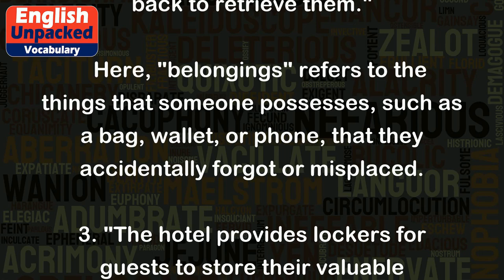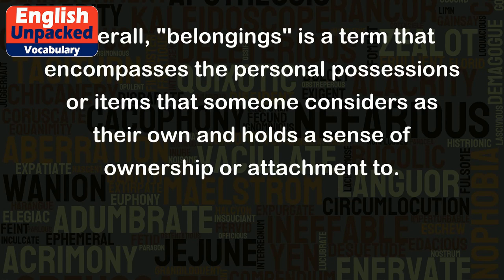Belongings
The word "belongings" refers to the personal possessions or items that someone owns or has in their possession. These can be things that are important or valuable to someone, and they are typically associated with a sense of ownership or belonging.
Here are some examples of how "belongings" can be used in sentences:
1. "I packed all my belongings into a suitcase before moving to a new city."
   In this sentence, "belongings" refers to the personal items or possessions that someone has, such as clothes, books, or electronics.
2. "She accidentally left her belongings on the bus and had to go back to retrieve them."
   Here, "belongings" refers to the things that someone possesses, such as a bag, wallet, or phone, that they accidentally forgot or misplaced.
3. "The hotel provides lockers for guests to store their valuable belongings."
   In this example, "belongings" refers to the personal items or possessions that guests might want to keep safe and secure, like jewelry, passports, or expensive electronics.
4. "He organized his belongings neatly on the shelves, making it easy to find what he needed."
   Here, "belongings" refers to the various items or possessions that someone owns and takes care of, like books, CDs, or collectibles.
Overall, "belongings" is a term that encompasses the personal possessions or items that someone considers as their own and holds a sense of ownership or attachment to.